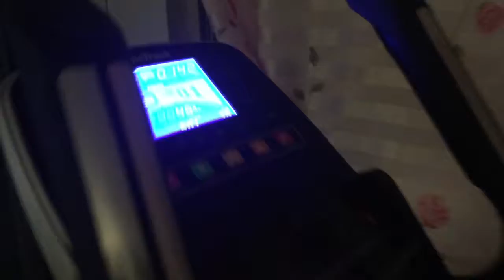Chilling with friends! July 14, 2017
Chilling with friends